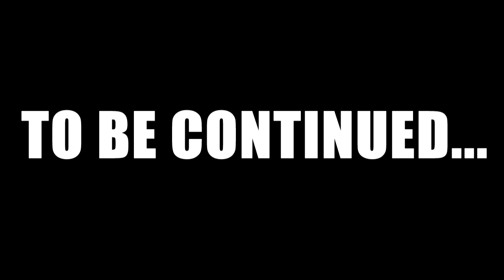Zombies In Real Life [PART 1/4]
Two subjects are brought into a lab by scientists with superior technology, to test new cures.

Cast:
Anthony Mennella as Scientist #1
Tom Heinlein as Dr. Jacobs
Andrew Heinlein as Test Subject #1
Alec Sullivan as Test Subject #2
Matt Casa as News Reporter
Christopher Mennella as Human #1
Phillip M. as Human #2
Ryan Feeney as Zombie #1
Kaitlyn Guiffre as Zombie #2
Brooke Sullivan as Zombie #3
Jamie Devlin as Zombie #4
Hayden SOnner as Zombie #5
Katie McGarrell as Zombie #6
Olivia LoVerde as Zombie #7
Amy Masciale as Zombie #8
Taylor Yenick as Zombie #9
Hunter Ferreira as Zombie #10
Dennis Kennelly as Zombie #11
Christian Tirado as Zombie #12
Jess Devlin as Zombie #13
Christian Cardio as Zombie #14

Equipment:
Canon 60D
Canon T2i
Sigma 18-35mm Lens f-1.8
Spider Rig DR-2 Shoulder Mount